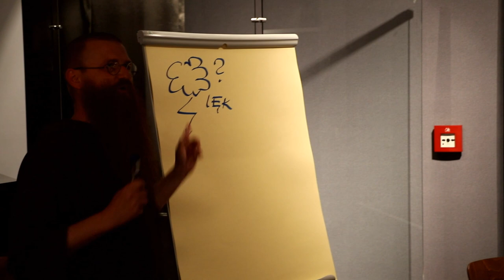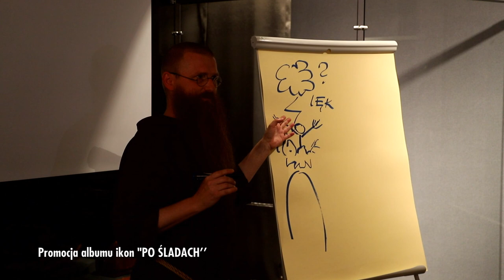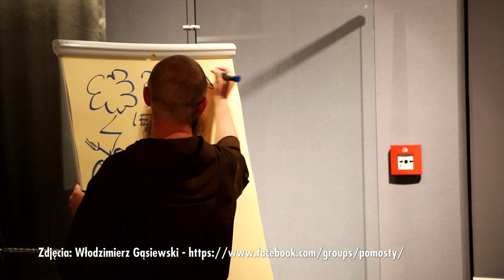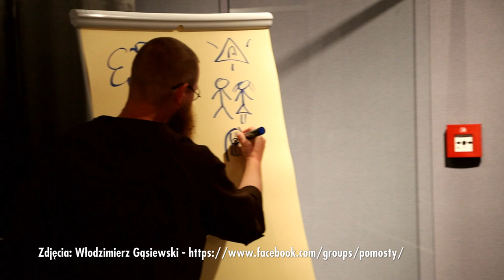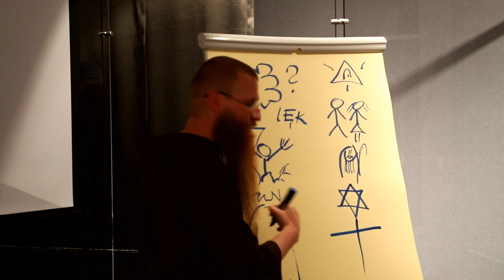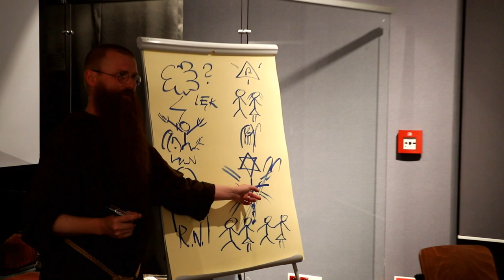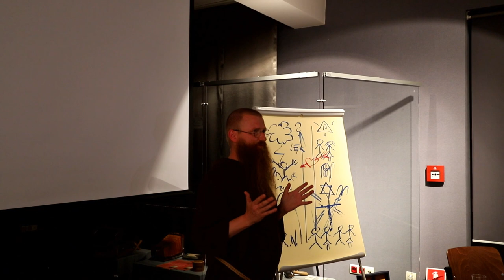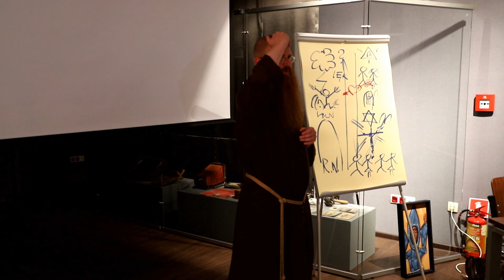Czym jest ikona - Brat Marcin Świąder OFMCAP